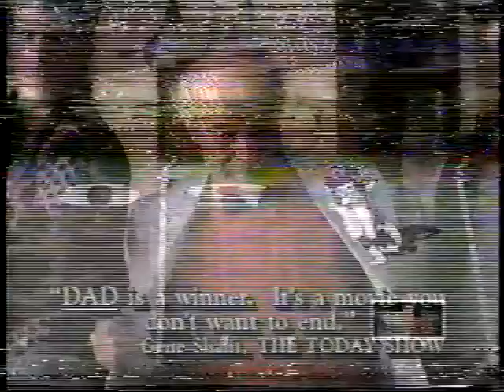1989 Week 9 Eagles at SD clip8